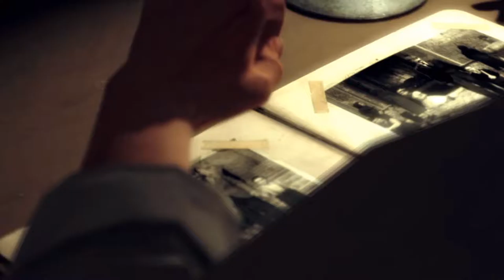Mafia II Hard Difficulty Chapter 1 (Prologue)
I play one of my favourite games for people to see.